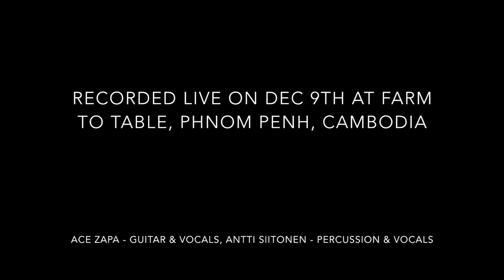Double-A at Farm To Table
Double-A live at Farm To Table, Phnom Penh, Cambodia. Recorded on Dec 9th 2016.